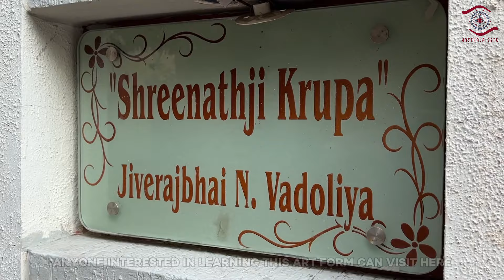A short Information About bead work by Reenaben Vadoliya | crafts of gujarat | hastkala setu yojana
Hastkala Setu Yojana, INDEXT-C and Commissionerate of Cottage industry

Today's video is from the Rajkot city of Gujarat state, where we met Bead Work artist Reenaben Vadoliya.

His method is famous all over the world. In which they make Bead Work Products with different designs and patterns. Let us tell you more information in the video.